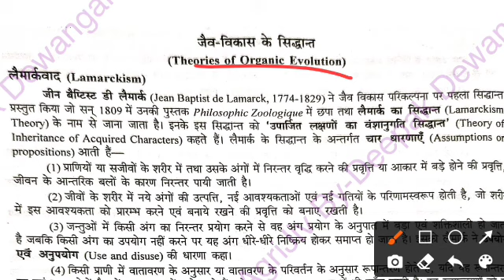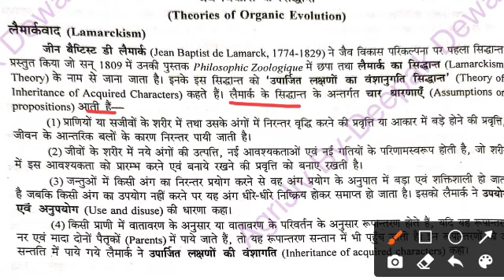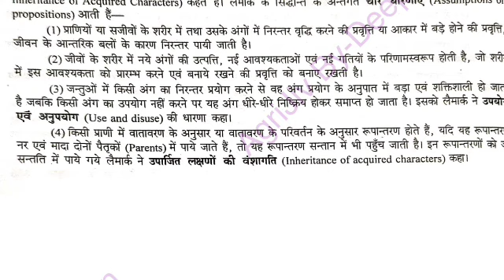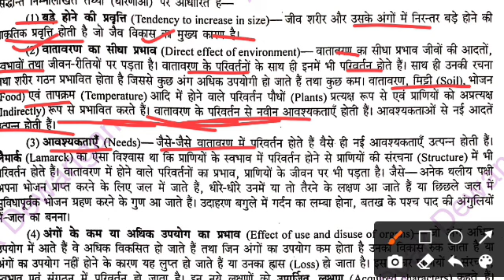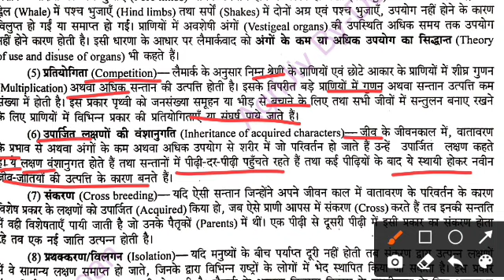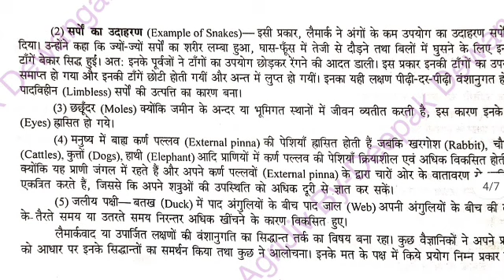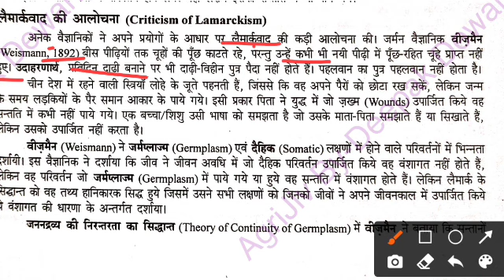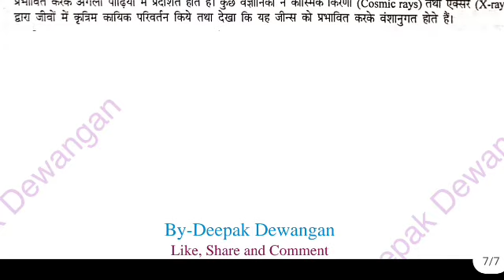Lamarkism: What is it and why is it a big deal?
About Video
आज के इस वीडियो में हम
01
आपके सारे सवालों का जवाब इस वीडियो में

।।धन्यवाद।।

Deepak Dewangan